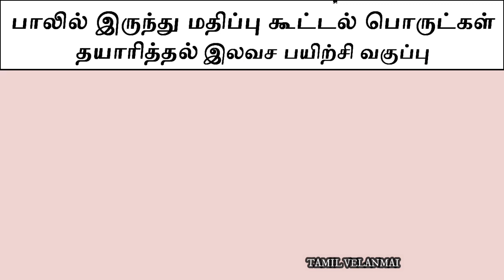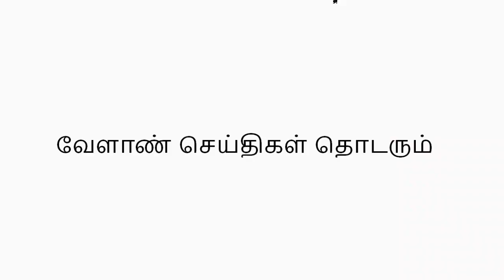Value Added Milk Product Free Training || Tamil Velanmai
பாலில் இருந்து மதிப்பு கூட்டல் பொருட்கள் தயாரித்தல் இலவச பயிற்சி